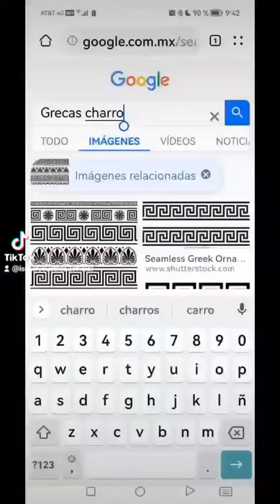Cómo hice mi outfit de charro en media hora.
remix caballo dorado, mashup caballo dorado botella tras botella mashup.